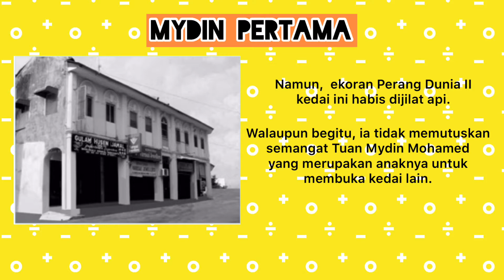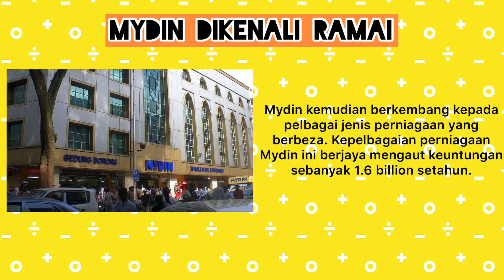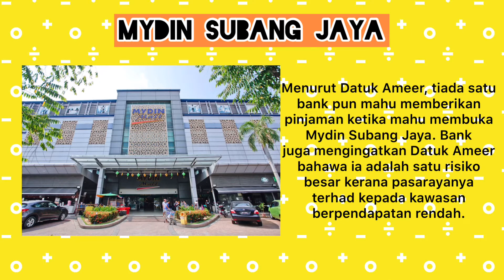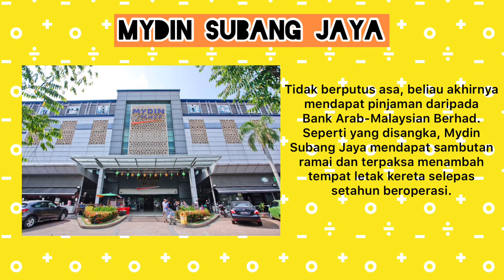Sejarah Ringkas Pasaraya Mydin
Pasaraya Mydin merupakan salah satu pasaraya yang terkenal di Malaysia kerana harganya yang murah dan berpatutan. Tahukah anda Mydin ditubuhkan sebelum zaman merdeka lagi!